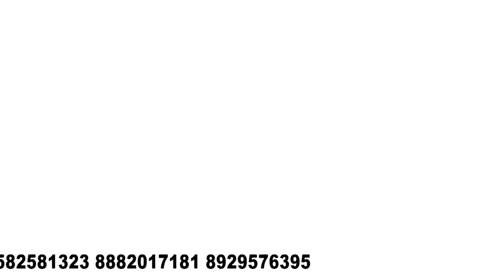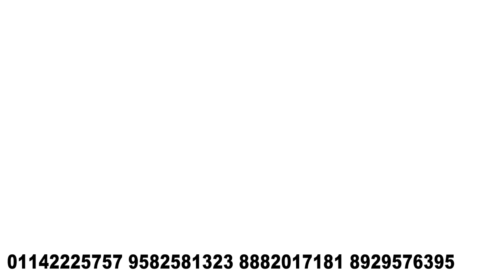Thin Hair Line Patch Solution For Men By Master RIZY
We specialise in delivering a highest quality non surgical hair bonding & clipping system at affordable prices in Delhi.

contact address;- RIZY HAIR SOLUTION 1st floor shree krishna tower, Motilal road, Laputa colony, sindhi camp, jaipur Rajasthan 302001]  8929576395

contact address;- RIZY HAIR SOLUTION 1st floor trans yamuna colony Phase2 opposite SAYYAD
highway road Rambagh AGRA 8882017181

contact address:  RIZY HAIR SOLUTION shop no : 1978 1st floor opp. Hamdard Dawakhana, LAL Kuan, Delhi-6, near by Chawri Bazar metro station // 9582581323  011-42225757,

Though there are thousands of options available for hair patch in delhi but when it comes to best we are far away from others! We are the only one who is consistently providing best result in when it comes to non surgical hair patch!
 Cost of non surgical hair patch is very less as compared to surgical! Results of our hair patch are instant in very less price /low cost! While you opt for surgical hair patch you have to wait for years for results even if you have best technician on the top of that results are not guaranteed there as you might have seen in many reviews of hair patch!
We are best option for instant hair patch in delhi ! We have many result proven video of patch in our channel you watch these!